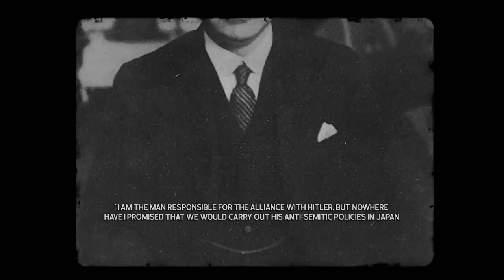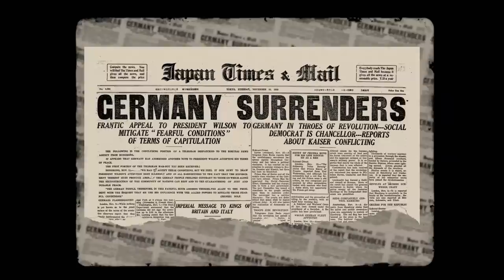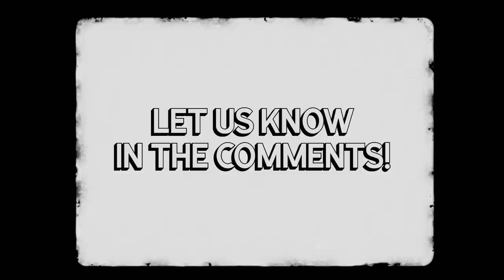How Much Interaction did Japan Actually Have with the Other Axis Powers?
Relations between the Axis powers were complicated. Flimsy, even. There’s also little to no evidence of Japanese troops fighting alongside fellow Axis troops.
In this video, we’re going to discuss Japan’s relations with its Axis allies during the Second World War, focusing on its relationship with Germany and the operations in which these two military powers interacted.

🎬Video Credits:
Narrator - Pat
Editors - Kshitiz, Shantanu koli
Writer - Nick
Researcher - Daniel

Chapters

0:00 Introduction
0:49 Pact after pact
2:52 Perspectives
4:14 German and Japanese Interactions
5:04 The Yanagi missions
6:52 The Battle of Madagascar
8:24 Operation Orient
9:07 Conclusion